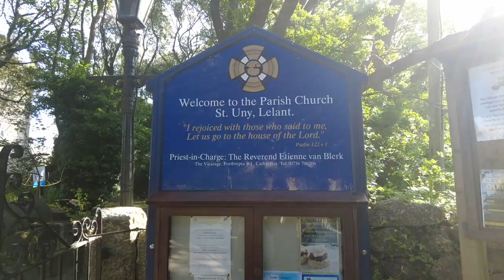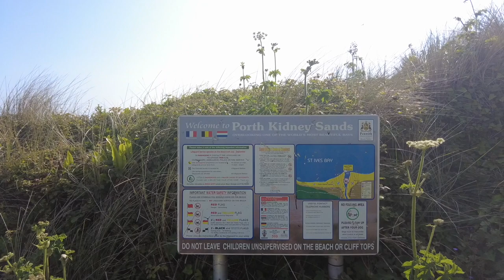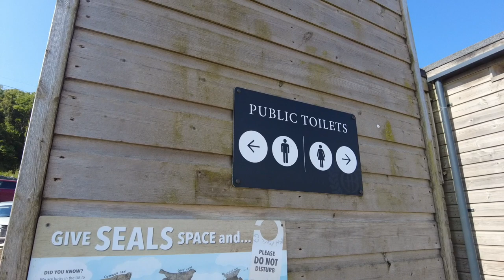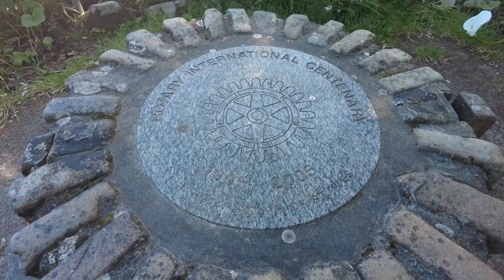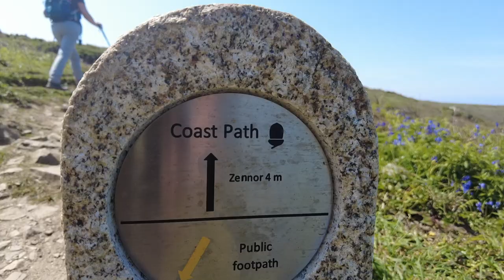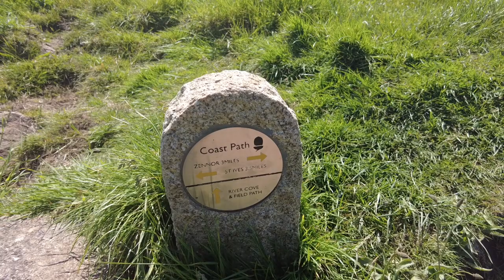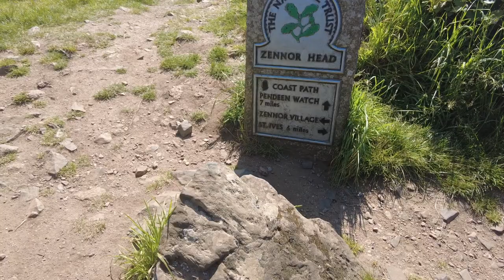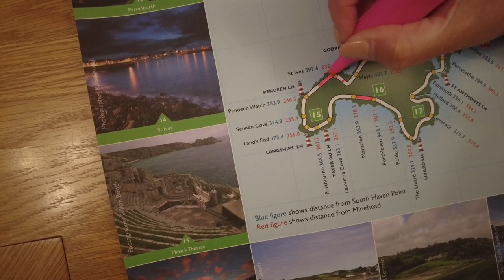Hiking LELANT to ST IVES to ZENNOR - SW Coast Path National Trail - Cornwall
Join us as we continue our 630 mile hike of the South West Coast Path National Trail in England. Spending a week in Cornwall, staying near Penzance, we plan to walk each stage from Portreath to Porthleven. In this vlog, we attempt the stage from Lelant to St Ives and then onto Zennor!

We plan to complete the entire route over coming months between work and everyday life, plus for logistical reasons, we may complete different stages of the route and fill in the gaps as we go along! We’ll share the entire route, interesting points of interest, plus if we feel it appropriate, we’ll also point out recommended accommodations and places to eat!